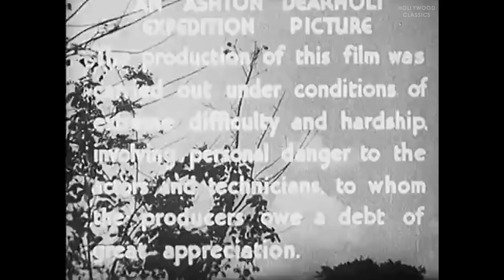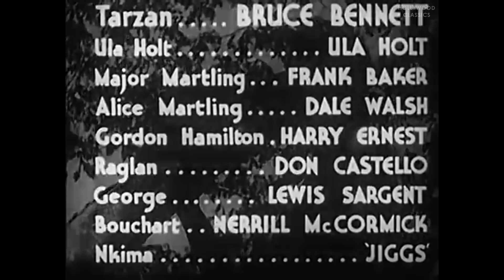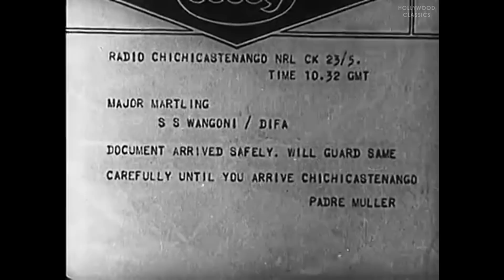The New Adventures of Tarzan (1935) | Full Movie | Herman Brix, Ula Holt, Ashton Dearholt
Watch the 1935 Hollywood classic movie, The New Adventures of Tarzan.

Tarzan, who has returned to Africa after living in England, sets off to Guatemala in search of an old friend who may have survived a plane crash there. Also in Guatemala are Ula Vale and Major Martling who are out to find the riches of the Green Goddess. They join forces after they learn that a competitor, Raglan, has already set out ahead of them. Tarzan has to rescue everyone after they are taken prisoner. When they get to the hidden city, Tarzan finds his friend alive and the fabulous treasure.

Movie Name: The New Adventures of Tarzan
Stars: Bruce Bennett aka Herman Brix, Ula Holt, Ashton Dearholt
Director: Edward A. Kull